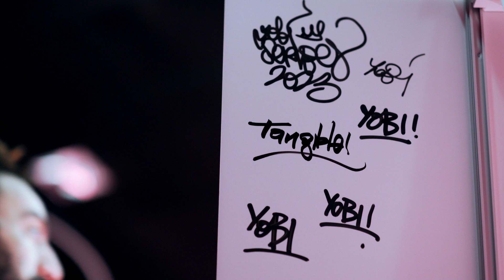Live scribing handmade in Bologna - 2023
Live scribing on foam boards with @molotowpaint & @UniPoscaItalia